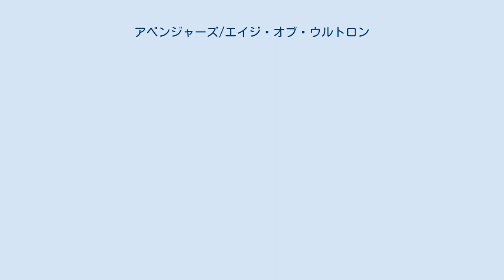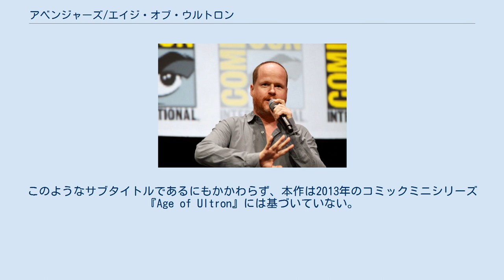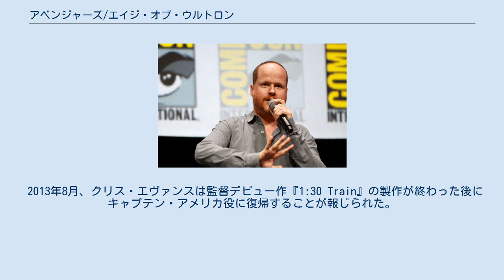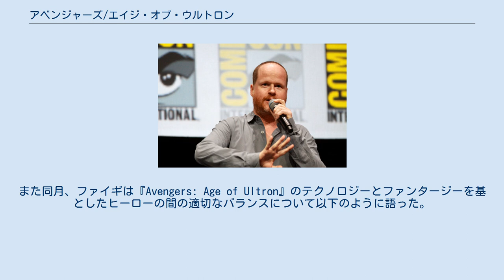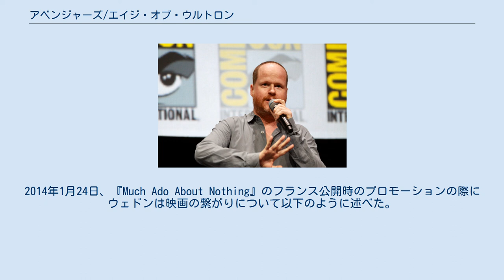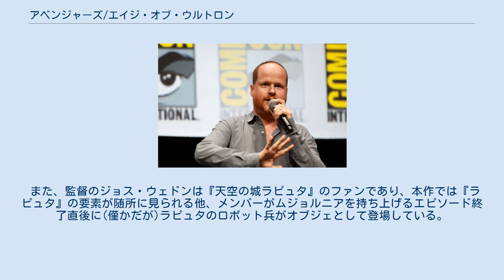アベンジャーズ/エイジ・オブ・ウルトロン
キャプテン・アメリカの映画作品
『アベンジャーズ/エイジ・オブ・ウルトロン』（Avengers: Age of Ultron）は、マーベル・スタジオが製作、ウォルト・ディズニー・スタジオ・モーション・ピクチャーズが配給した2015年のアメリカ合衆国のスーパーヒーロー映画である。
 「マーベル・コミック」のスーパーヒーローチームである『アベンジャーズ』をフィーチャーした、2012年の映画『アベンジャーズ』の続編で、様々な「マーベル・コミック」の実写映画を、同一の世界観のクロスオーバー作品として扱う『マーベル・シネマティック・ユニバース』（MCU）としては第11作品目の映画である。
前作と同じく、再び各作品のヒーローらが集結し共闘する。
 脚本・監督はジョス・ウェドンが務め、ロバート・ダウニー・Jr、クリス・エヴァンス、マーク・ラファロ、クリス・ヘムズワース、スカーレット・ヨハンソン、ジェレミー・レナー、コビー・スマルダーズ、サミュエル・L・ジャクソン、ジェームズ・スペイダー、エリザベス・オルセン、アーロン・テイラー＝ジョンソン、トーマス・クレッチマン、ポール・ベタニーらがアンサンブル演技を行う。
 に 続編企画は2012年5月に『アベンジャーズ』の成功を受けて発表された。
前作の監督であるウェドンの監督と公開日は2012年8月に発表された。
2013年4月にウェドンは脚本の草案を完成させ、キャスティングは同年6月にダウニー・Jrの再契約から始まった。
2014年2月より第二班が南アフリカで撮影を開始した。
同年3月よりイングランドのサリーのシェパートン・スタジオでの主要撮影が開始された。
他にアメリカ合衆国、イタリア、韓国でも撮影が行われた。
 アメリカ合衆国では2015年5月1日に公開された。
日本公開は当初2015年4月25日を予定していたが、7月4日へ延期された。
日本でのキャッチコピーは「愛を知るー全人類に捧ぐ。」「世界を滅ぼすのはーアイアンマン。」である。
 続編として、2018年4月27日に『アベンジャーズ/インフィニティ・ウォー』、2019年4月26日に『アベンジャーズ/エンドゲーム』がそれぞれ公開された。
 S.H.I.E.L.D.の生き残りからの情報で、ヒドラ残党のリーダー:バロン・ストラッカーが極秘裏にロキの杖（セプター）を使い人体実験をおこなっていることを掴んだアベンジャーズは、東欧ソコヴィアにあるヒドラの研究施設を襲撃した。
ストラッカーは人体実験で特殊能力を得た双子:ワンダ・マキシモフとピエトロ・マキシモフを解放し抵抗。
スティーブらはストラッカーを逮捕し、施設内のコンピュータに残っていたデータを収集する。
その途中、トニーはワンダの能力によってアベンジャーズの全員がサノスとの戦いに敗れて息絶えている幻覚を見せられる。
 アベンジャーズ・タワーで杖を調査し、杖の先の宝石の中に人工知能らしきものを発見したトニーは、これを解析して自身が発案していたウルトロン計画に役立てることを提案、当初は難色を示したブルースも手伝うことになる。
ある夜、作戦成功とソーの送別を兼ねたパーティ中に、宝石の中の人工知能がウルトロンとして突如自我に目覚める。
地球を救うためには人類を根絶しなければならないと主張し、人工知能J.A.R.V.I.S.を破壊したウルトロンはアベンジャーズと交戦、自己意識をネットワーク上に逃がし、杖を奪って姿を隠す。
 ウルトロンを創ってしまったトニーとブルースはメンバー全員に責められるが、トニーは、自分がウルトロンを開発しようとしたのは宇宙からの敵の襲来に備えるためだと語る。
一方ウルトロンは、ソコヴィアの研究施設でストラッカーが途中で止めていた実験を再開し、自身のボディを強化するとともにロボット軍隊“ウルトロン・セントリー”を作り始めた。
さらにウルトロンは、基地から行方をくらましていたマキシモフ兄妹と接触。
兄妹の両親は戦争中の爆撃に巻き込まれて殺されており、2人は兵器を販売していたトニー、ひいてはアベンジャーズに憎しみを抱いていた。
2人はウルトロンと手を組むことを決め、ウルトロンは捕えられていたストラッカーを殺害する。
 次に、ウルトロンは世界最強の金属ヴィブラニウムを入手す...